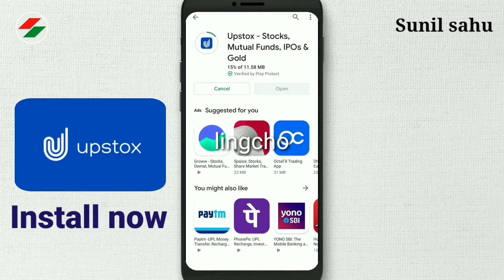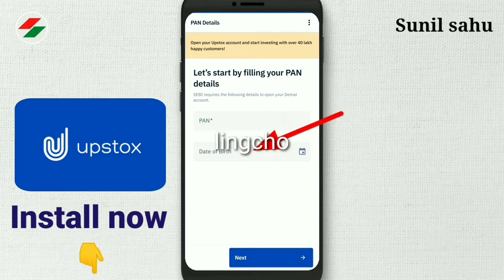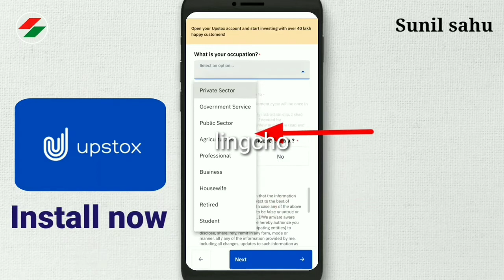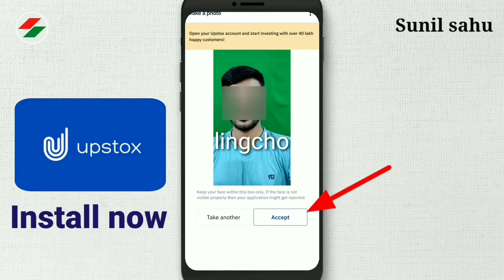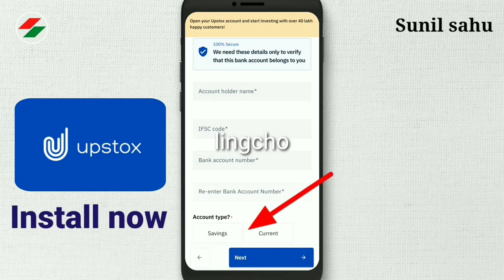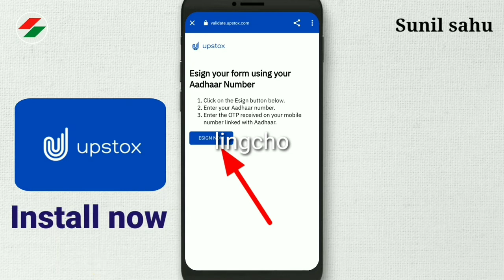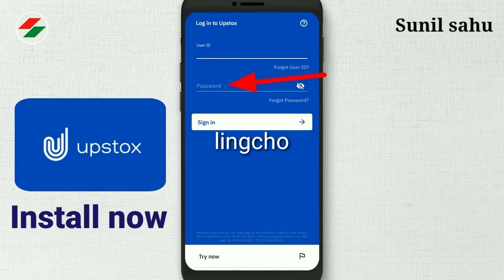Open Free Demat Account, Upstox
Open Free Demat Account in Upstox. A-Z, all steps are discussed in this video, regarding how to open free demat account in Upstox. Follow the steps sincerely to open free Demat account and start investing.

Reffered link to Open Free Demat Account, UPSTOX.

link to download Upstox and Open Free Demat Account

If u really wanted to Open Free Demat Account, I'll WhatsApp you, all you need to do is, go to reffered link and put ur email and phone no. so that I can contact you

Thanking you

lingcho